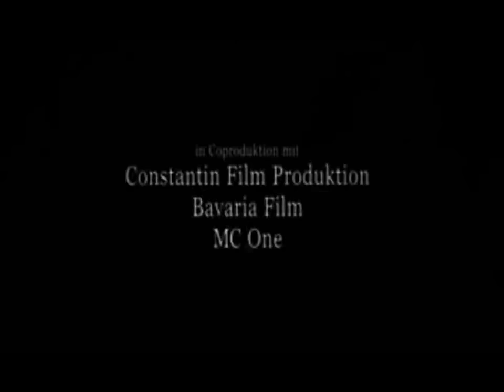en algun lugar de africa ~ Pelicula Completa audio latino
EN ALGUN LUGAR DE AFRICA audio latino